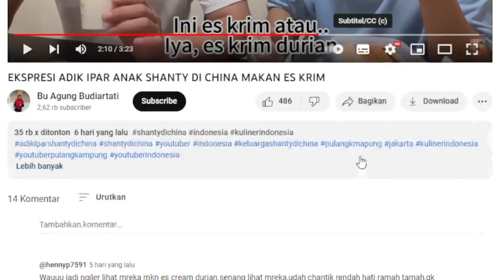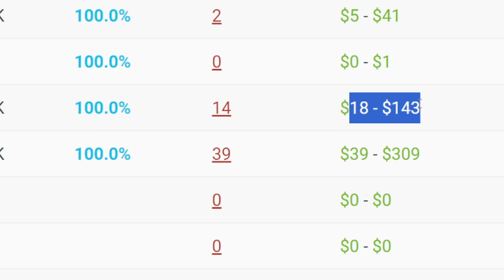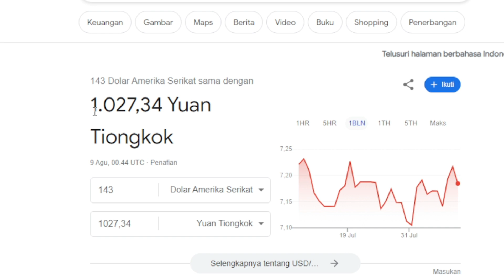EKSPRESI ADIK IPAR ANAK SHANTY DI CHINA MAKAN ES KRIM ❗️ CEK GAJI YOUTUBE DARI VIDEO INI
EKSPRESI ADIK IPAR ANAK SHANTY DI CHINA MAKAN ES KRIM | Baoqi Dapat Love2 🥰 ❗️ CEK GAJI YOUTUBE DARI VIDEO INI

Agar Lebih Semangat Buat Konten Youtube Dengan Melihat Estimasi Pendapatan ADSENSE Dari Youtuber Di seluruh Dunia yang di Akses Dari Situs Sosial Blade.